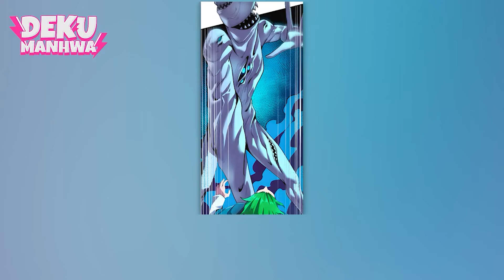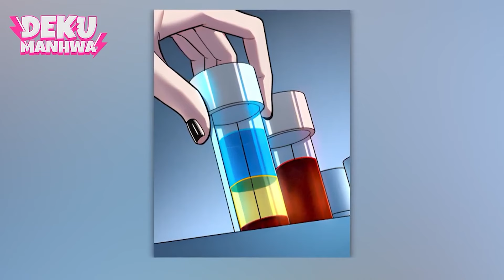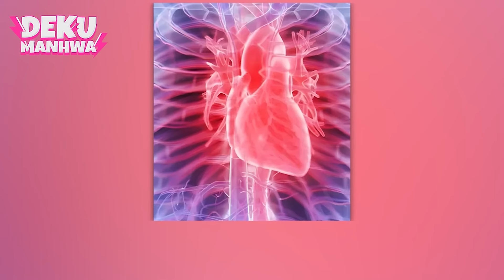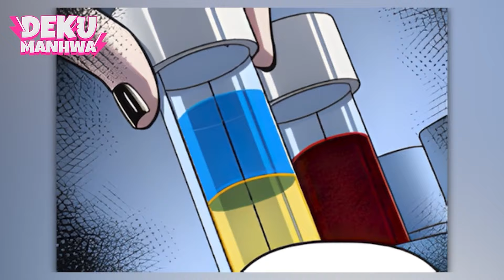[1-2] THE WHOLE WORLD Froze and Only He Could Grow Plants at Home! | Manhwa Recap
THE WHOLE WORLD Froze and Only He Could Grow Plants at Home! | Manhwa Recap

Manhwa Name In the comments Pinned
Chapter Summary: 1 to the beginning of 9

Synopsis of the manhwa.

The stars change, the blizzard persists, the icy apocalypse is imminent, food! Temperature! Violence! Dependency! In this dilemma, under the distortion of human nature, did desire give rise to monsters? How to get out of adversity and find a way to survive!

30:00 - Part 2